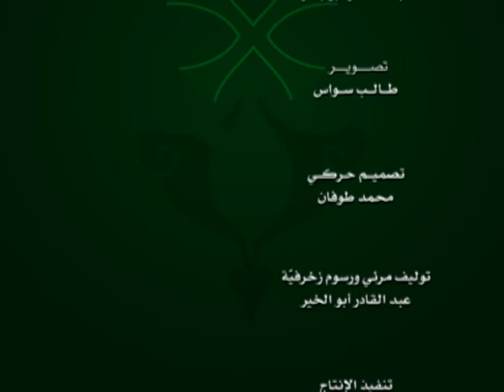الحلقة 223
وعلى التردد: 11595 عمودي، الترميز 27500 ، معامل التصحيح 3/4